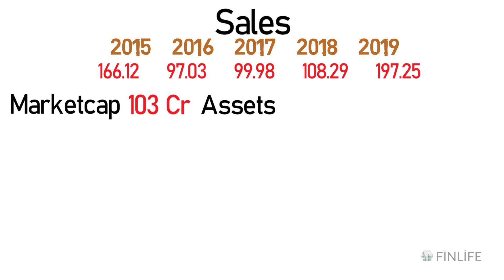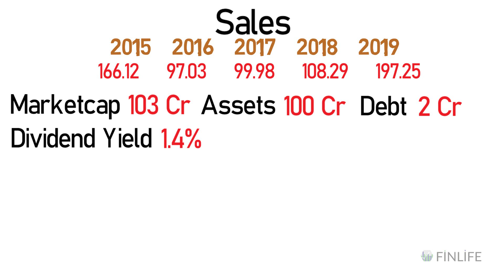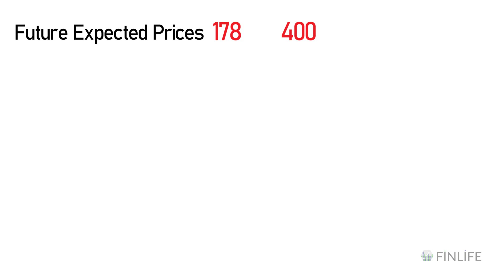Aimco Pesticides Ltd.A Multibagger Stock?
This video explains if you have any opportunities in Aimco Pesticides Ltd, and what kind of returns can you expect from the stock in the next 5 years?

Rakesh Jhunjhunwala
Mohnish Pabrai's
Porinju Veliyath
Dolly Khanna's
VIJAY KEIYA
RAMESH DAMANI
ASHISH DHAWAN
ANIL KUMAR GOEL
NEMESH SHAH
RAAMDEO AGARWAL
RADHAKRISHAN DAMANI